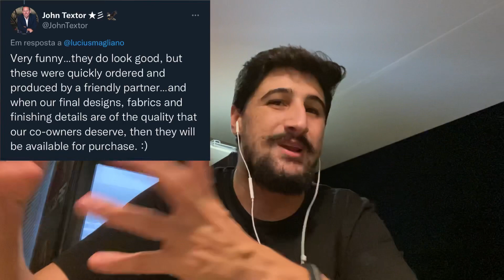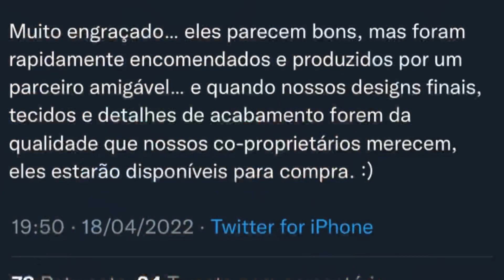CAMISAS PROVISÓRIAS À VENDA? TEXTOR OUVIU A GALERA! | TCHÊ TCHÊ E SAUER EM BOTAFOGO X CEILÂNDIA